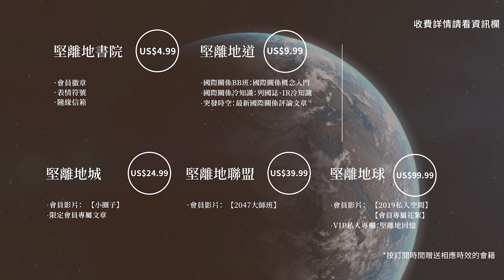【美麗新香港 04】劃清界線之「清黨」：自由黨、鄉議局「清一色」的寓言故事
「新香港」聲稱「完善議會」「五光十色」，實質上卻是最寡的清一色。曾經是舊香港第一大黨的自由黨宣佈，中委會一致通過廢除「榮譽主席」一職，變相令三位曾在23條立法、反送中運動期間講人話的榮譽主席田北俊、周梁淑怡、劉健儀「政治死亡」，三人憤而宣佈退黨。無獨有偶，與李鵬飛、田北俊等同屬港英立法局議員的已故鄉議局主席劉皇發，本來留下一批元老制衡何君堯一類激進勢力，代表人物就是他的妹夫、同樣曾任港英立法局議員的「鄉議局研究中心」主任薛浩然。早前薛浩然嘲諷授勳中人不是實至名歸，結果鄉議局居然裁撤整個「鄉議局研究中心」劃清界線，令薛浩然同樣「政治死亡」。這些文革式「清黨」操作，背後反映了甚麼？